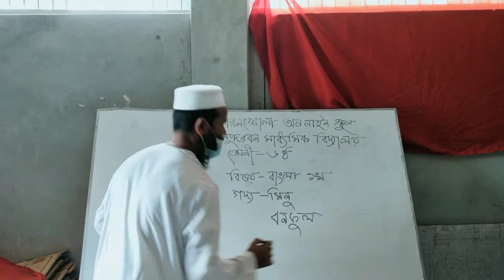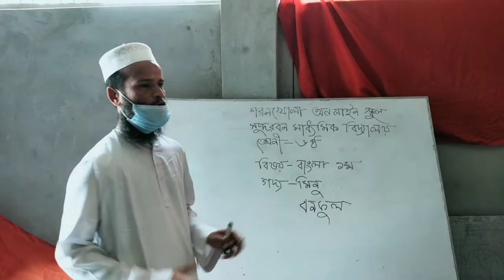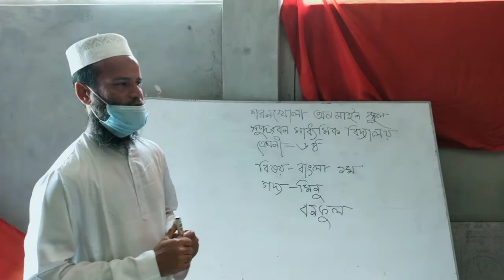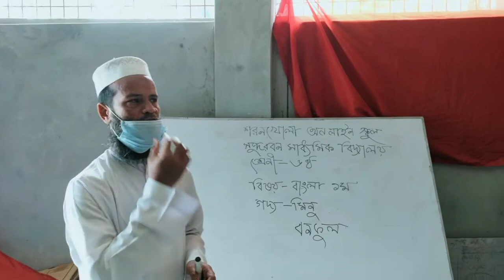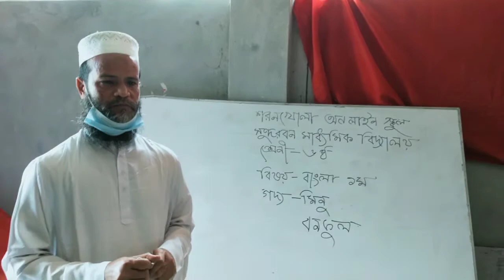মোঃশহিদুল ইসলাম,সুন্দরবন মাধ্যমিক বিদ্যালয়,শরণখোলা,বাগেরহাট।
শ্রেণি-৬ষ্ঠ,বিষয়-বাংলা,মিনু